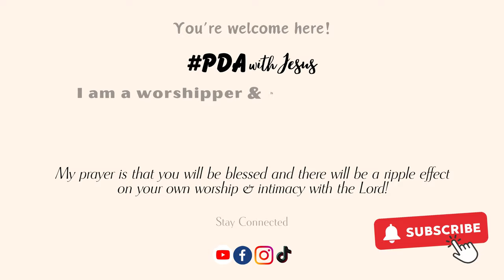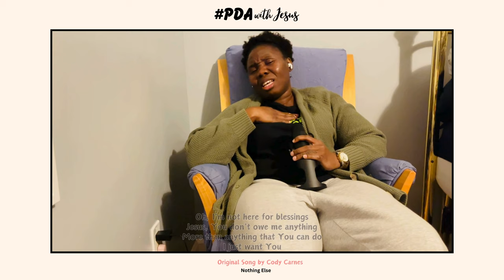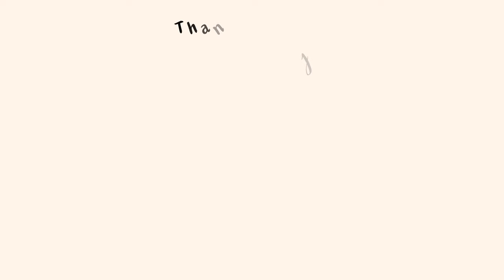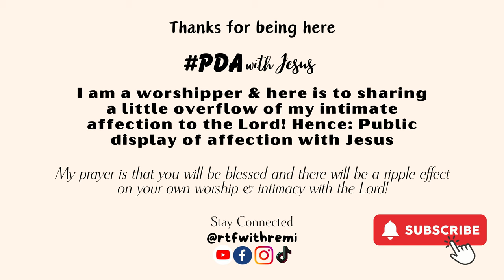CAUGHT UP IN HIS PRESENCE| Public display of Intimacy with Jesus |Worthy | Pure and INTIMATE worship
My prayer is that you are blessed and there will be a ripple effect on your own worship & intimacy with the Lord!